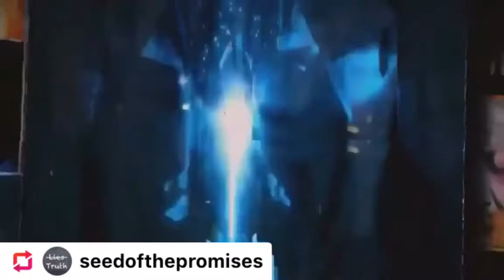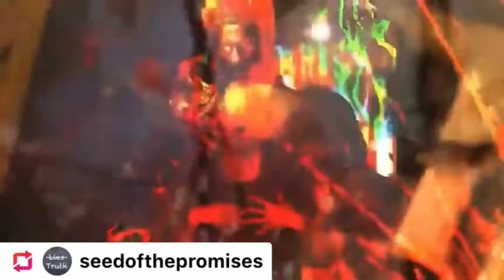ESAU IS AT HIS END!!!!